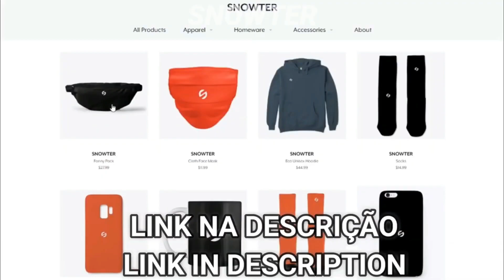IRON MAN PS1 VS PS2 VS PS3 VS PS4 VS PS5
In this video we will see iron man For ps1,ps2,ps3,ps4 e ps5 !!!
Neste vídeo iremos ver homen de ferro para ps1,ps2,ps3,ps4 e ps5 !!!

Official Snowter channel store Loja oficial do canal Snowter

Be a member and help me Seja um membro e me ajude